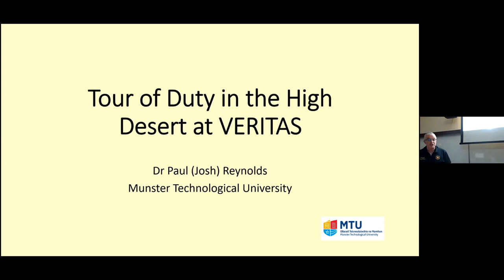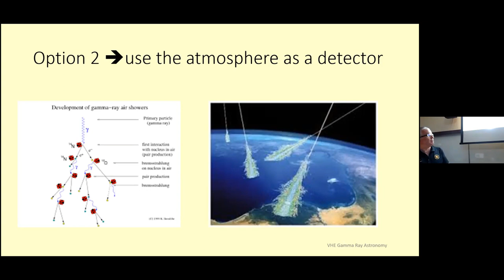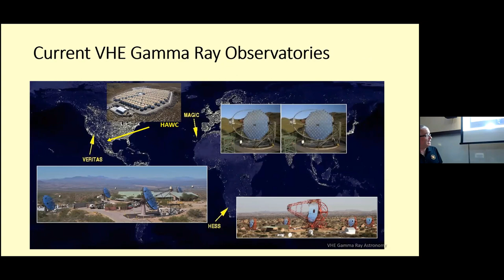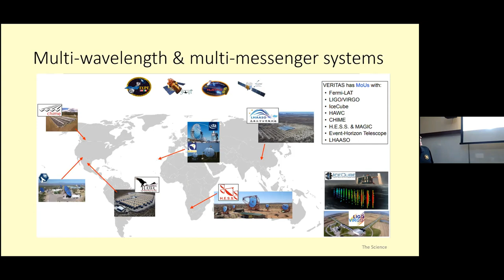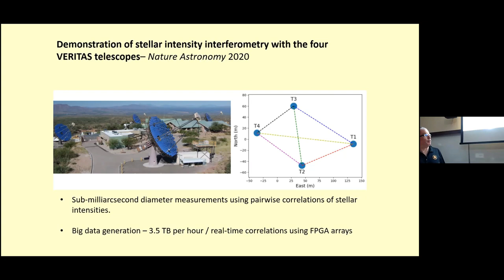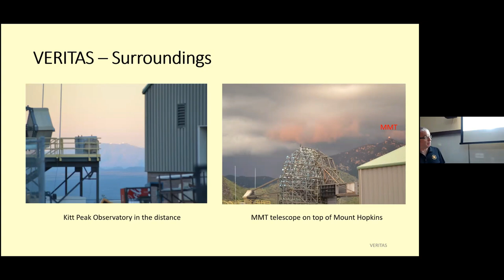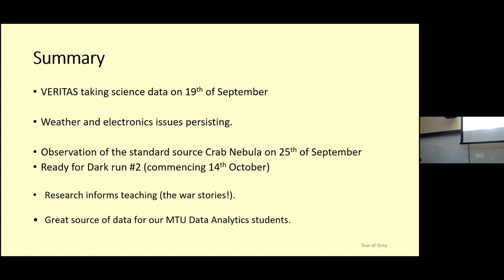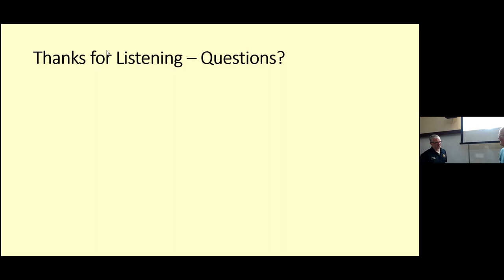Tour of Duty in the High Desert at VERITAS, by Dr Josh Reynolds - 2022-10-10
Dr Paul (Josh) Reynolds is a lecturer in both the Department of Physical Sciences and the Department of Computing of Munster Technological University (MTU) in Cork, Ireland. He is also an Instructor, Cyperops Associate, and  Instructor, CCNA Security, for Cisco Networking Academy. He specialises in Very High Energy Gamma Ray Astronomy; Computer Security; Computer Networking, Modelling and Simulation; and Geographic Information Systems (GIS).

Josh has a long academic record, being a graduate from University College Dublin (UCD) in 1985 with a BSc (Hons) in Experimental Physics, followed in 1989 by a PhD in Astrophysics during which he spent a year at the Whipple Observatory in Arizona as a Post Graduate Fellow for the Smithsonian Institution. He became a Lecturer in electronics to Master of Applied Physics at UCD in 1990, but soon returned to the United States to spend two years at Iowa State University as a Post-Doctoral Fellow.

He became a Lecturer at Institute of Technology, Tallaght, Dublin, in 1992, then took up his current position in 1998 as Lecturer in the Department of Physical Sciences and Department of Computer Science at what was then Cork Institute of Technology (CIT), now part of MTU. He has also been an External Examiner for the Galway Mayo Institute of Technology and the Dublin Institute of Technology, and is also an Instructor at the Cisco Networking Academy.

In this presentation, at Cork Astronomy Club's regular public lecture at University College, Cork (UCC) on 10 Oct 2022, and simultaneously streamed on Zoom, Josh talks about his research in Very High Energy Gamma Ray Astronomy as part of the VERITAS collaboration. VERITAS is the Very Energetic Radiation Imaging Telescope Array System, a ground-based gamma-ray instrument operating at the Fred Lawrence Whipple Observatory (FLWO) in southern Arizona, USA. It is an array of four 12m optical reflectors for gamma-ray astronomy in the GeV - TeV (giga electron volt to tera electron volt) energy range. These imaging Cherenkov telescopes are deployed such that they have the highest sensitivity in the VHE energy band (50 GeV - 50 TeV), with maximum sensitivity from 100 GeV to 10 TeV. The observatory effectively complements NASA's Fermi Gamma-ray Space Telescope, which has been in orbit since 2008.